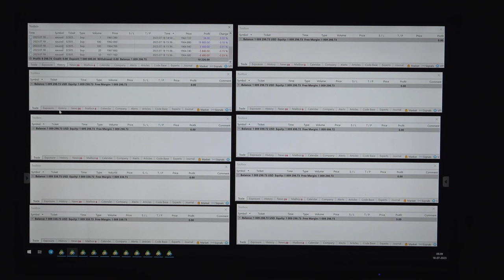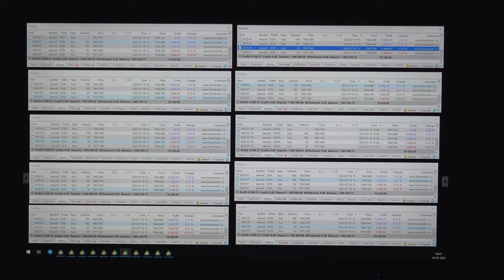Gold Copy Trading In Banking Accounts Trading - 18-7-2023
Ask Us for More Details